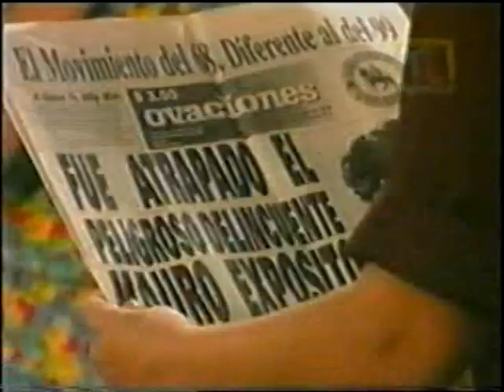alma rebelde cap 63.3